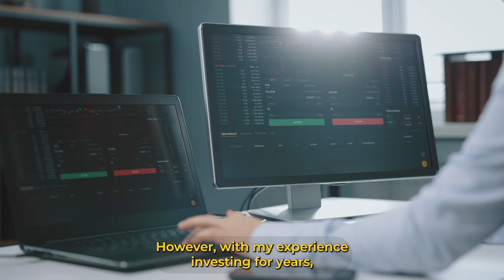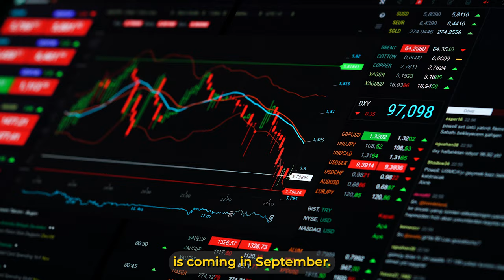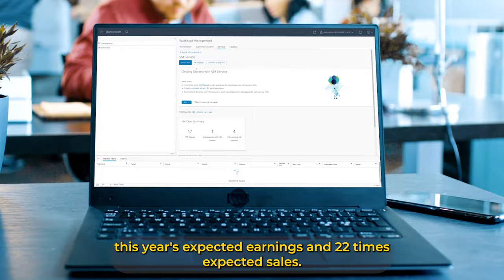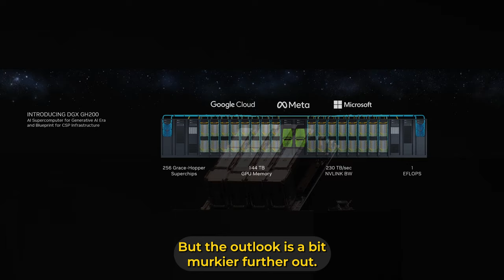Nvidia Stock Dropped! Should You Buy The Dip Now? | NASDAQ: NVDA | Stock Market | Investing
What's up next for Nvidia stock after an incredible run of volatility?

Nvidia Stock Is Dropping Once More  When Will The Decline Come To A Halt | NVDA | Stock Market

Nvidia's Stock Soared! Is It Still a Good Time to Invest in the AI Leader | NVDA | Stock Market

Will Nvidia Stock Plummet Here Are 2 Reasons to Sell and 1 to Hold | NASDAQ: NVDA | Stock Market